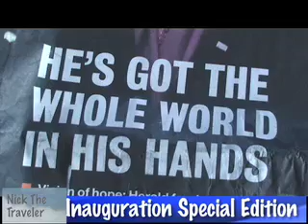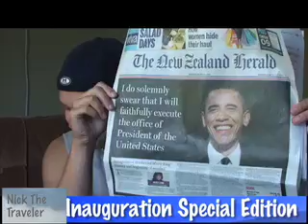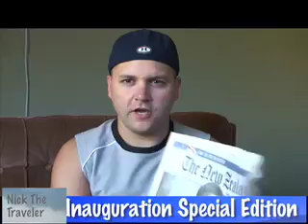Thoughts on the Inauguration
My thoughts on America's New President